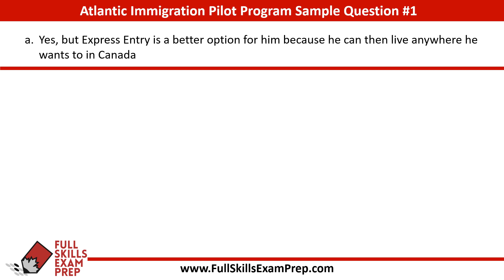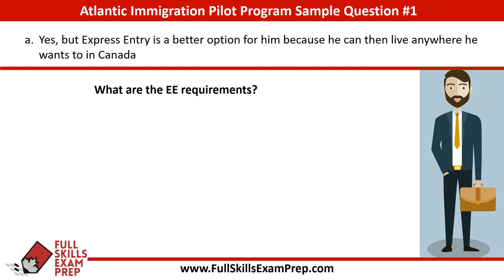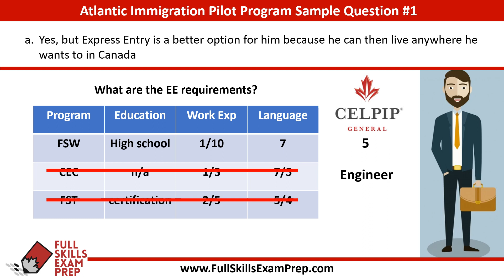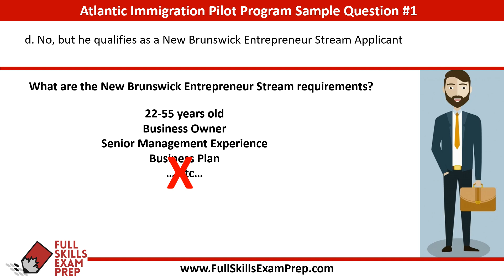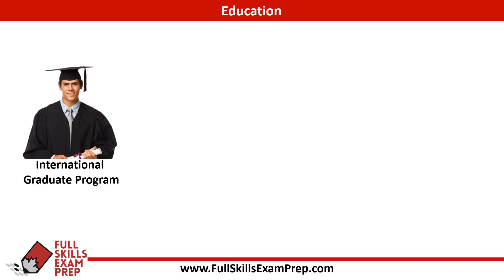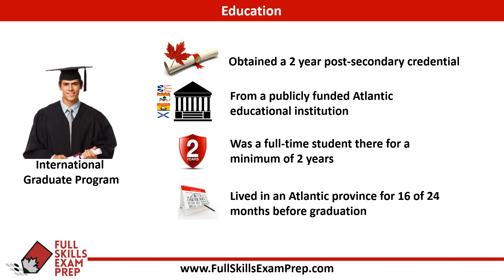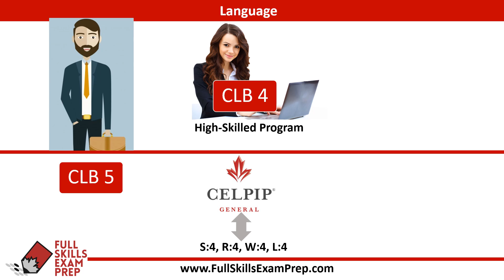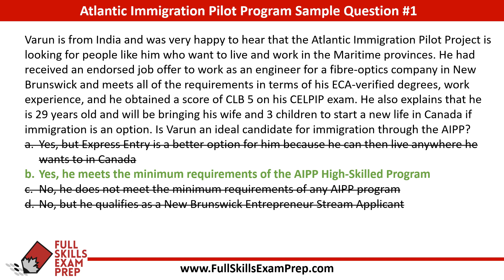AIPP Sample Question #1 - Our Free ICCRC Exam Preparation Course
we have only one goal and that is for you to pass your ICCRC Full Skills Exam in order to become an Immigration Consultant here in Canada.

To help you reach these goals, we offer preparation books, seminars and free lessons in order for you to pass your ICCRC Full Skills Exam! We are happy to announce that 97% of our seminar attendees go on to pass the ICCRC Full Skills Exam!

We add additional lessons frequently, so be sure to 'like' us

Also, be sure to check our our partner IDP IELTS for all of your IELTS needs!
You can contact CJ Tremblay at to access the free seminars, information and materials you will need for yourself and your future clients.

Scotiabank is also there to help you as a current or future RCIC from setting up your client account all the way through to setting up your business!

Finally, is there to support you in completing your CPD courses as part of being an RCIC, so if you liked this lesson, be sure to let us keep helping you after you pass your exam!